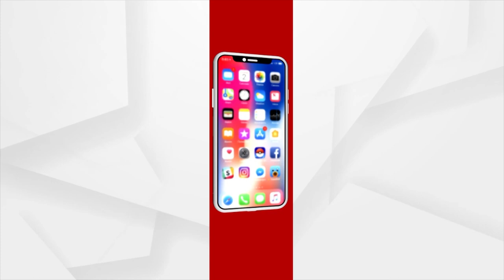Government Puts In Place Additional Measures To Improve Financial Health Of Discoms